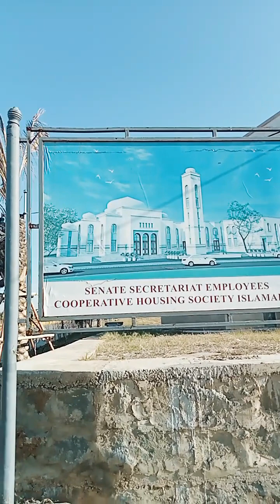Construction site of masjid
I just want to show you my construction masjid is in finishing stage so here you go to see how beautiful we construction that masjid that hard work is a team work and the main thing is God help so it's time to see my vedio and like it and subscribe my  channel.